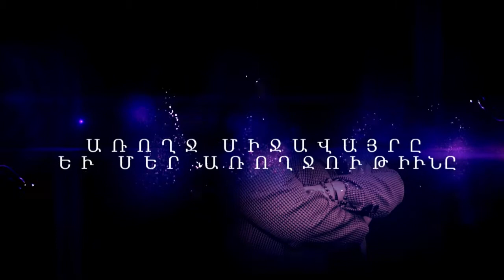ՀԱՆԴԻՊՈՒՄ (թիւ 22) Նորաձեւութիւն (Fashion)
Հիւրը՝ Մեղեդի Սարգիս